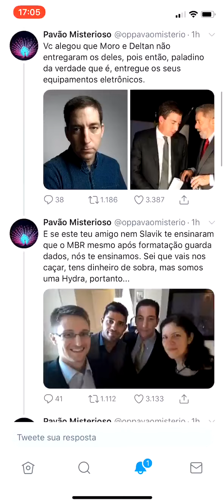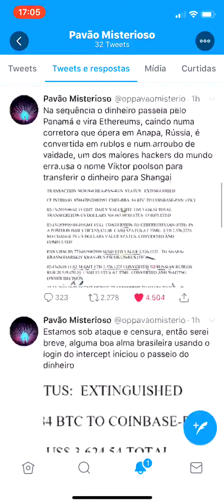Show do Pavão Misterioso: grupo hacker entrega Glenn Greenwald, o Jornalista de Taubaté